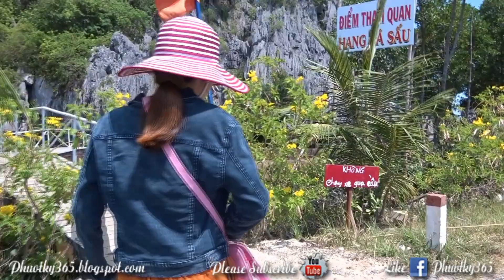KHÁM PHÁ HANG CÁ SẤU KỲ BÍ NHẤT HÀ TIÊN KIÊN GIANG | Túc Thịnh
- KHÁM PHÁ HANG CÁ SẤU KỲ BÍ NHẤT HÀ TIÊN KIÊN GIANG
- Video là chuỗi hành trình khám phá Hang Cá Sấu và Hang Moso ở xã Bình An, huyện Kiên Lương, Kiên Giang. Cách Hà Tiên 27km.